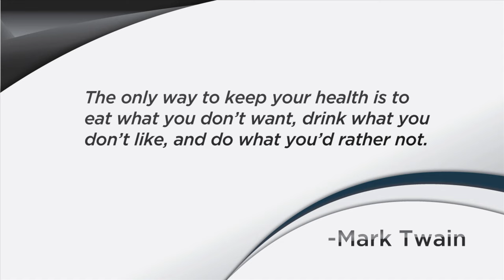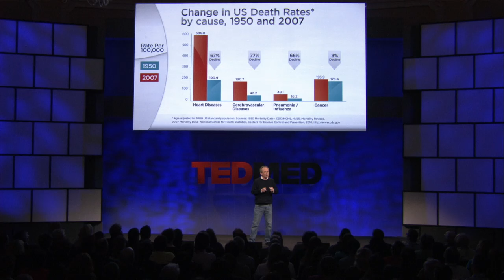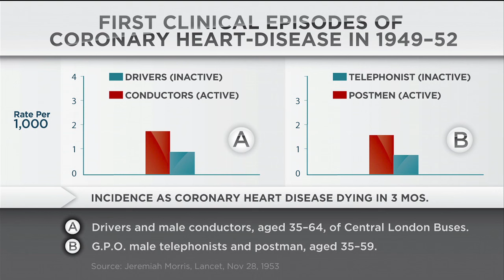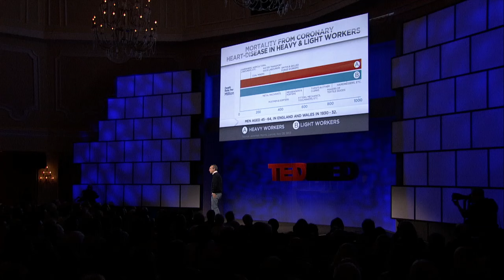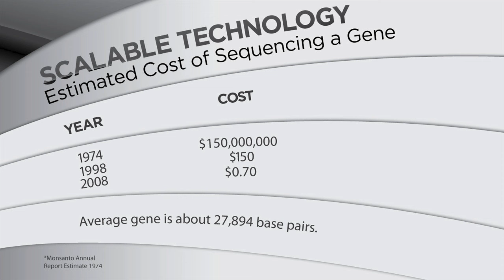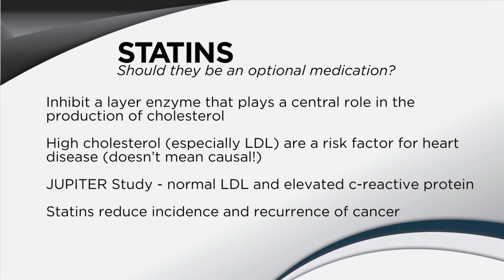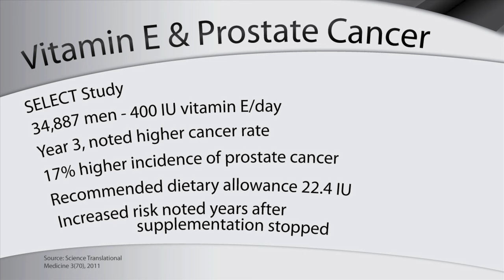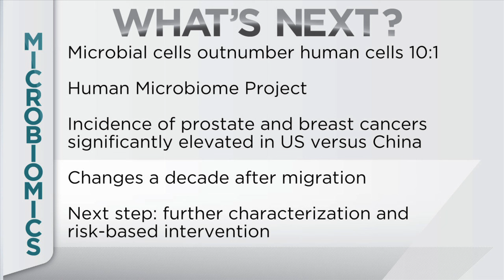David Agus at TEDMED 2011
We may not wholly understand complex diseases, but we can stop them, Agus says, with a preventive approach boosted by genomics, technology and a hard look at existing research data.